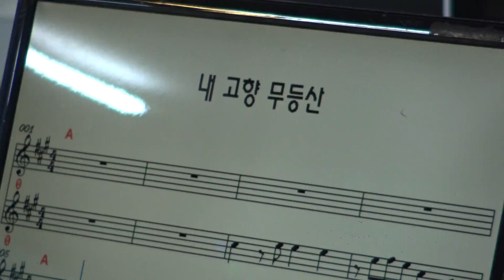가수 정훈선 내고향무등산 충청도아줌마 우리예술단정기공연 장소:낙원회관 일시:2018 11 3[토 일 요일]